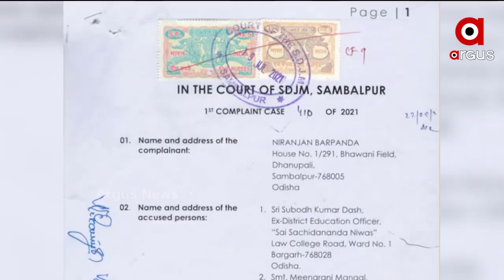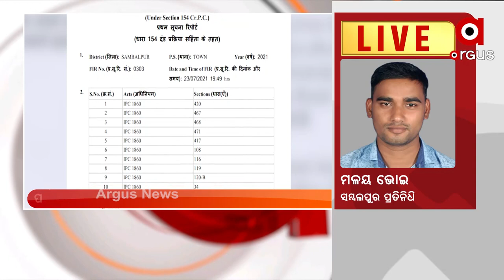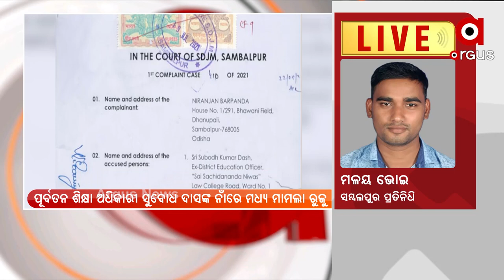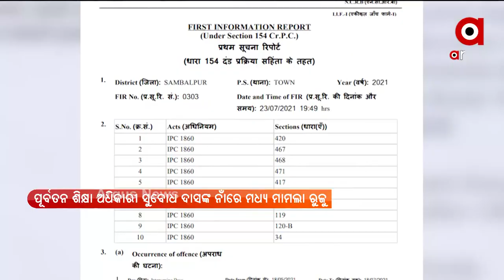ଜିଲ୍ଲା ଶିକ୍ଷା ଅଧିକାରୀ ମିନାରାଣୀ ମଙ୍ଗଳଙ୍କ ନାଁରେ ଥାନାରେ ମାମଲା ରୁଜୁ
ସମ୍ବଲପୁରରେ ନକଲି ଶିକ୍ଷକ ନିଯୁକ୍ତି ଘଟଣା । ଜିଲ୍ଲା ଶିକ୍ଷା ଅଧିକାରୀ ମିନାରାଣୀ ମଙ୍ଗଳ ଓ ପୁର୍ବତନ ଶିକ୍ଷା ଅଧିକାରୀ ସୁବୋଧ ଦାସଙ୍କ ନାଁରେ ଟାଉନ ଥାନାରେ ମାମଲା ରୁଜୁ ।